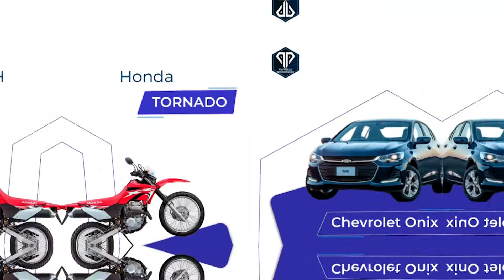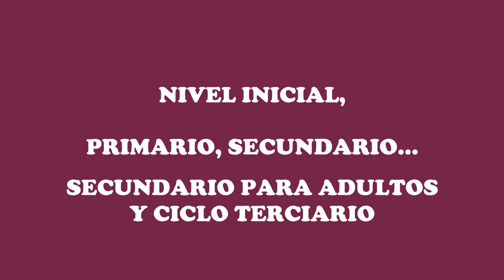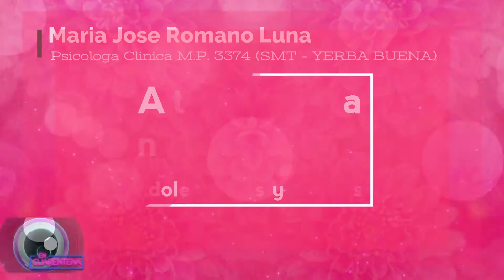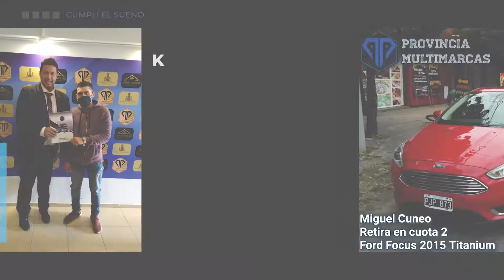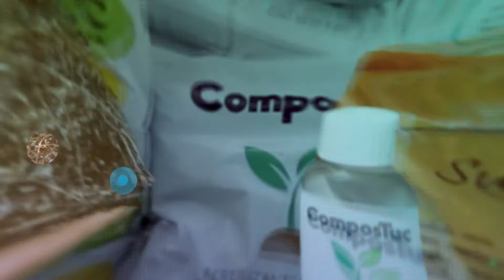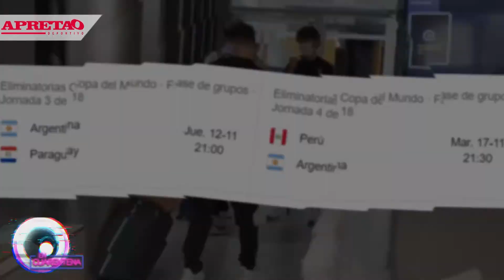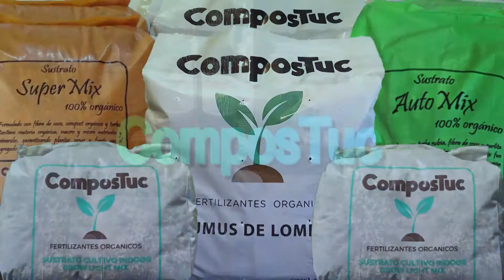Cholulos Tevé : En cuarentena 21 23.00 hrs C5 11-11-2020